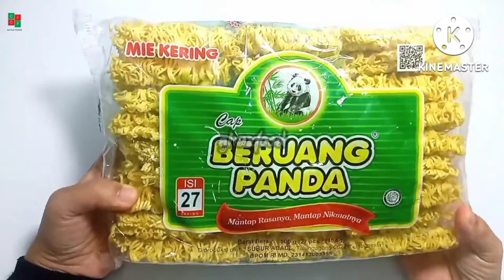Ide Jualan Serba 1000‼️Jajanan Makanan Unik Kekinian Modal Kecil Mudah Membuatnya Laris Manis Murah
Assalamualaikum bunda,
ide jualan kita kali ini adalah camilan Sederhana dan enak yang sangat mudah membuatnya bahan-bahannya juga murah meriah.

RESEP 1

Tahu 4 buah 1400
Mie kuning kecil 3 keping 55 gram 1200
Wortel 30gram  300
Satu batang daun bawang 300
1 siung bawang putih 200
Garam
Kaldu bubuk 100
Lada bubuk 100
Minyak, 1200 (karena hanya menggoreng sedikit yaitu 13pc, jika menggoreng lebih banyak bisa lebih hemat)
Stik eskrim 15x13= 195
tepung sagu 3 sdm

Perkiraan modal untuk satu resep ini adalah Rp 4996 menghasilkan 13 pc, jadi modal satuannya sekitar 384

RESEP 2

Kerupuk udang kecil 50 gram 900
Telur 1 butir 1500
8 lembar kulit lumpia 1280
Kaldu bubuk
Garam
Minyak 1000 (karena hanya menggoreng 8 buah jika menggoreng dalam jumlah yang lebih banyak bisa lebih hemat dan tinggal dikalikan)

Perkiraan modal untuk satu resep ini adalah Rp 5280 menghasilkan 8 pc, jadi modal satuannya sekitar 660

RESEP
Bahan yang diperlukan
Pisang jantan 1500
Meses 1500
Panir 500
Terigu 1 SDM 200
Minyak 1500 ( disini hanya menggoreng 10 pcs jika menggoreng lebih banyak bisa lebih hemat)

Perkiraan modal untuk satu resep ini adalah Ro 5200 menghasilkan 10 pc, jadi modal satuannya sekitar 520

Untuk modal hanya perkiraan,  silahkan disesuaikan lagi dengan modal yng dikeluarkan didaerah masih masing.
Mohon maaf jika ada kekeliruan 🙏

ide jualan
ide usaha
ide usaha makanan kekinian
ide usaha rumahan modal kecil
resep jualan cemilan
resep jualan makanan
resep jualan anak anak
resep jualan simple
jajanan unik murah meriah 1000
jajanan pasar
jajanan anak sd 1000an terbaru
jajanan korea
jajanan india
makanan pedas
makanan viral
makanan indonesia
makanan jalanan indonesia
ide jajanan 1000an untuk jualan
ide jajanan untuk jualan
ide jajanan
ide jajanan anak sekolah murah meriah
ide kreatif jajanan 1000an
ide kreatif jajanan pasar
jualan makanan modal kecil untung banyak
jajanan kekinian 2021
ide jualan musim hujan
resep jajanan 1000an untuk jualan
ide jualan
makanan kekinian untuk dijual
ide bisnis makanan kreatif
ide jualan makanan 1000an terbaru
jajanan kekinian
cara bikin jajanan kekinian modal kecil
ide jualan dimusim hujan
ide jualan makanan di musim hujan
ide jualan makanan online
olahan telur
resep jualan modal dikit untung banyak
bisnis makanan online rumahan
ide bisnis jualan makanan online
ide jualan makanan kekinian modal kecil
ide jualan simple
jajanan kekinian 2021 viral
jajanan pasar 1000an
jajanan unik murah meriah 1000 anak sd

ide jualan
ide usaha
resep jualan cemilan
resep jualan makanan
resep jualan simple
jajanan pasar
jajanan korea
jajanan india
makanan pedas
makanan viral
makanan indonesia
makanan jalanan indonesia